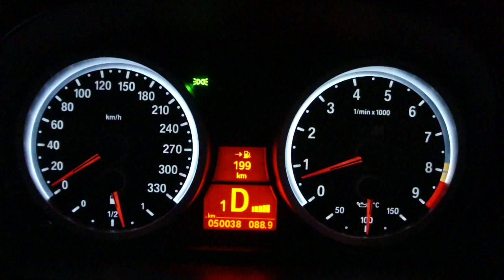E92 M3 Brief Acceleration